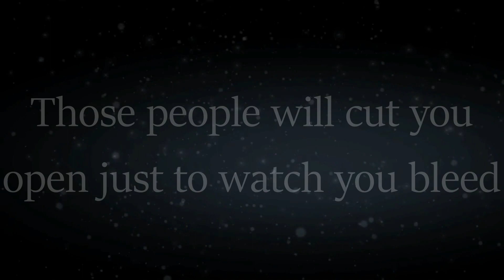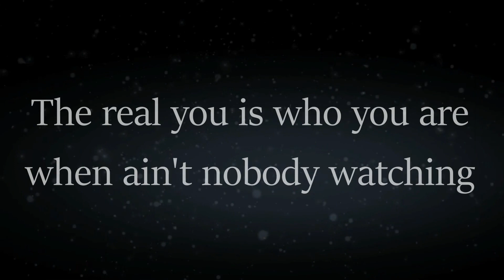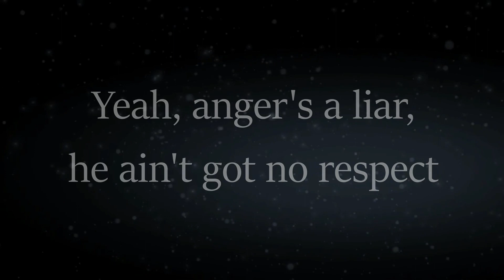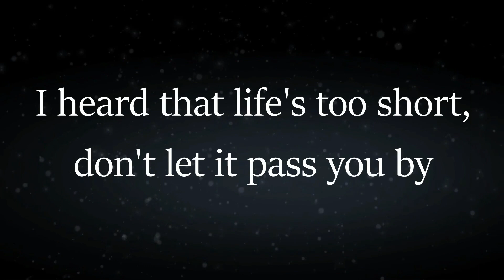NF - Remember This (Lyric Video)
Lyrics
(Chorus)
Yeah, they say when you grow up
You'll understand when you're older
Guess I'm still a kid, I don't know if
If I'll ever let go of this
Say goodbye to the old me
We ain't friends anymore, you don't know me
I know I could die any moment
If I do just remember this

(Verse 1)
Yeah, handouts create lazy people I'm not impressed with
You want something in life, then why don't you go and get it?
Actions speak louder than words do, it's pretty quiet, isn't it?
Look at the world we live in, defined by comment sections
Surround yourself with people that challenge how you think
Not people that nod their head and act like they agree
Those people will cut you open just to watch you bleed
Always be yourself, not the person that you pretend to be, no!
These people gon' tell you that you will never make it
Then when you do, they gon' say they knew you were going places
That's just how it works, next thing you know you'll be overrated
Hearing people say they miss the old you, it's crazy, ain't it?
And perfect people don't exist, so don't pretend to be one
I don't need pats on the back from people for my achievements
When I die I wanna know that I lived for a reason
Anyone can take your life, but not what you believe in, no

(Verse 2)
Yeah, don't take opinions from people that won't listen to yours
If money's where you find happiness, you'll always be poor
If you don't like the job you have, then what do you do it for?
The cure to pain isn't something you buy at liquor stores
The real you is not defined by the size of your office
The real you is who you are when ain't nobody watching
You spend your whole life worried about what's in your wallet
For what? That money won't show up in your coffi
Yeah, anger's a liar, he ain't got no respect
I fell in love with my pain and I slept with my regrets
Happiness saw it happen, maybe that's why she up and left
Joy called me a cheater, said she ain't coming back
I've always had a problem with relationships
But that's what happens when you see the world through a broken lens
Mistakes can make you grow, that doesn't mean you're friends
Who you are is up to you, don't leave it up to them, no

(Verse 3)
Yeah, they say you got into music, you signed up to be hated
That's kinda weird cause I don't remember signing my name up
Coming from people that give advice but never take none
I like my privacy, but, lately, I feel it's invaded
I heard that life's too short, don't let it pass you by
We waste a lot of time crying over wasted time
It's not about what people think, it's how you feel inside
My biggest failures in life are knowing I never tried
I look at the world from a different angle
People change, even Satan used to be an angel
Think twice before you're biting on the hand that made you
Don't believe what you believe just 'cause that's how they raised you
Think your own thoughts, don't let them do it for you
Say you want a drink, don't wait for people to pour it on you
Cut out the liars, stay close to the people you know are loyal
Grab your own glass and fill it, don't let your fear destroy you